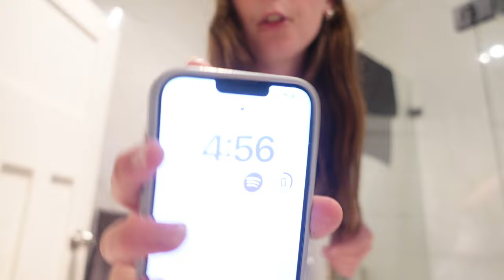get ready with me for CHURCH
HIIIIIIIIIIIIIII GUYS!

welcome back to my channel hehhe, get ready with me for churchhhhh it is night church so I am quite buggered on a Sunday night but hey praising Jesus we good heheh